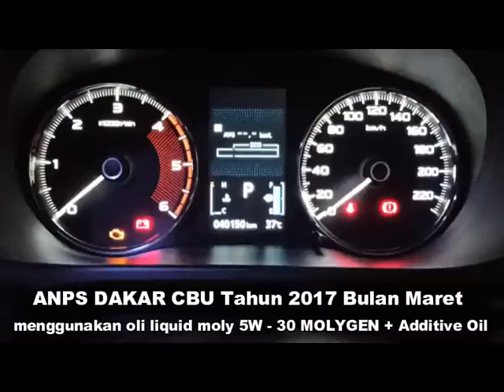PAKAILAH OLI MESIN ANPS DAKAR SESUAI DENGAN SPESIFIKASI DAN KEBUTUHAN MOBIL DIESEL ANDA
Memilih oli yang tepat untuk mobil anda memanglah sangat dibutuhkan. Karena jenis oli yang anda pilih akan memengaruhi performa mesin mobil anda. Maka pilihlah oli yang sesuai dengan mobil anda.